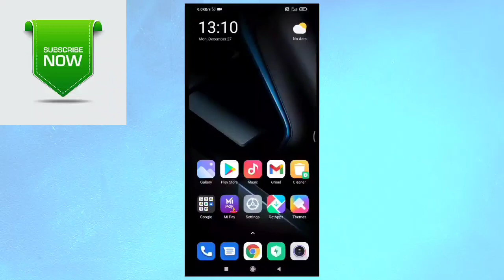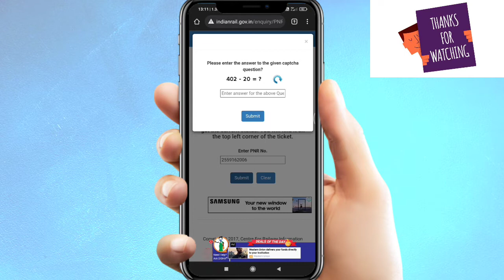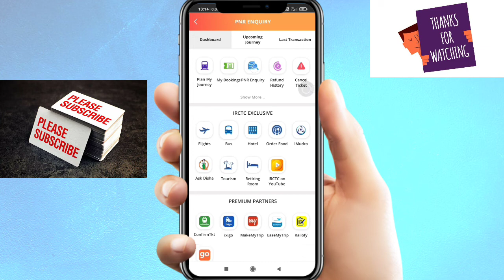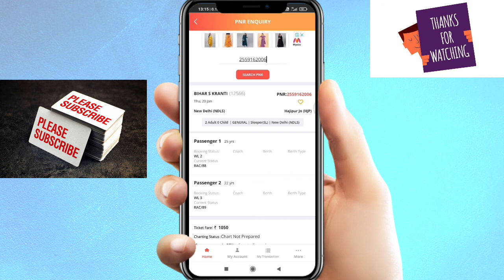PNR Status Kaise Check Kare 2023 | How to Check PNR Status 2023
In this video, we will see how to check PNR status of your train ticket.